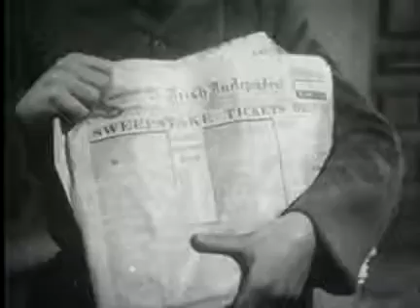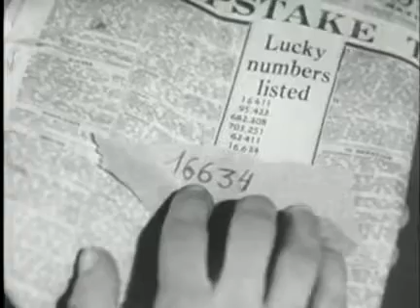Sherlock Holmes Season 1 Episode 13 The Case Of The Split Ticket